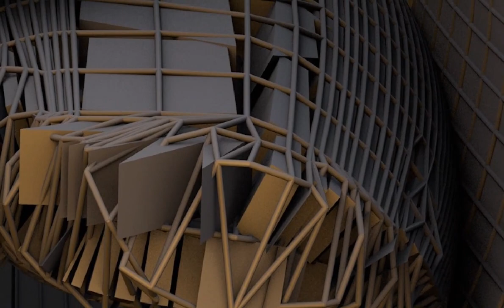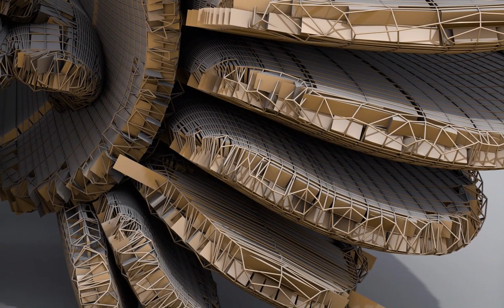Eagle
Eagle is the common name for many large birds of prey of the family Accipitridae. Eagles belong to several groups of genera, some of which are closely related. True eagles comprise the genus Aquila. Most of the 68 species of eagles are from Eurasia and Africa.[1] Outside this area, just 14 species can be found—2 in North America, 9 in Central and South America, and 3 in Australia.

Eagles are not a natural group but denote essentially any kind of bird of prey large enough to hunt sizeable (about 50 cm long or more overall) vertebrates.

Description
Eagles are large, powerfully-built birds of prey, with heavy heads and beaks. Even the smallest eagles, such as the booted eagle (Aquila pennata), which is comparable in size to a common buzzard (Buteo buteo) or red-tailed hawk (B. jamaicensis), have relatively longer and more evenly broad wings, and more direct, faster flight – despite the reduced size of aerodynamic feathers. Most eagles are larger than any other raptors apart from some vultures. The smallest species of eagle is the South Nicobar serpent eagle (Spilornis klossi), at 450 g (1 lb) and 40 cm (16 in). The largest species are discussed below. Like all birds of prey, eagles have very large hooked beaks for ripping flesh from their prey, strong, muscular legs, and powerful talons.

The beak is typically heavier than that of most other birds of prey. Eagles' eyes are extremely powerful. It is estimated that the wedge-tailed eagle has a visual acuity twice that of a typical human.[2][3][4] This acuity enables eagles to spot potential prey from a very long distance. This keen eyesight is primarily attributed to their extremely large pupils which ensure minimal diffraction (scattering) of the incoming light. The female of all known species of eagles is larger than the male.[5][6]

Eagles normally build their nests, called eyries, in tall trees or on high cliffs. Many species lay two eggs, but the older, larger chick frequently kills its younger sibling once it has hatched. The parents take no action to stop the killing.[7][8] It is said that eagles fly above clouds but this is not true. Eagles fly during storms and glide from the wind’s pressure. This saves the bird's energy. Due to the size and power of many eagle species, they are ranked at the top of the food chain as apex predators in the avian world. The type of prey varies by genus. The Haliaeetus and Ichthyophaga eagles prefer to capture fish, though the species in the former often capture various animals, especially other water birds, and are powerful kleptoparasites of other birds. The snake and serpent eagles of the genera Circaetus, Terathopius, and Spilornis predominantly prey on the great diversity of snakes found in the tropics of Africa and Asia. The eagles of the genus Aquila are often the top birds of prey in open habitats, taking almost any medium-sized vertebrate they can catch. Where Aquila eagles are absent, other eagles, such as the buteonine black-chested buzzard-eagle of South America, may assume the position of top raptorial predator in open areas. Many other eagles, including the species-rich genus Spizaetus, live predominantly in woodlands and forests. These eagles often target various arboreal or ground-dwelling mammals and birds, which are often unsuspectingly ambushed in such dense, knotty environments. Hunting techniques differ among the species and genera, with some individual eagles having engaged in quite varied techniques based on their environment and prey at any given time. Most eagles grab prey without landing and take flight with it, so the prey can be carried to a perch and torn apart.[9]